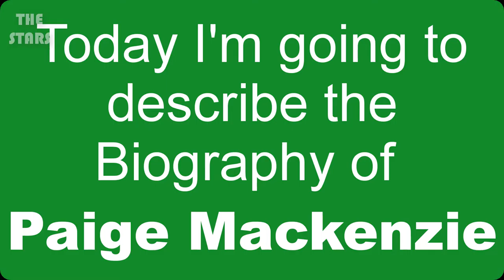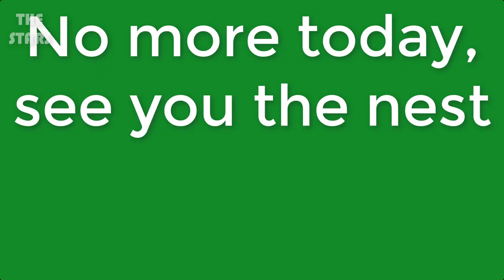Paige Mackenzie Full Biography | Paige Mackenzie Lifestyle & More | THE STARS